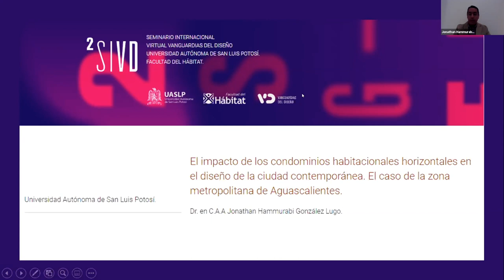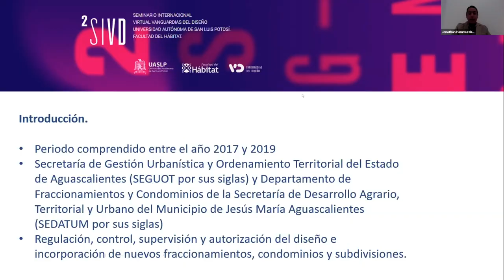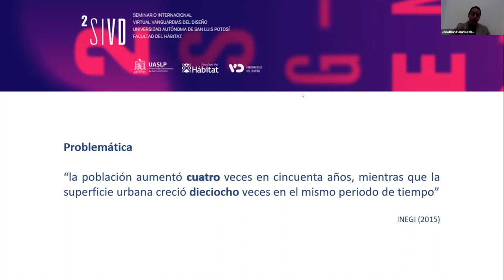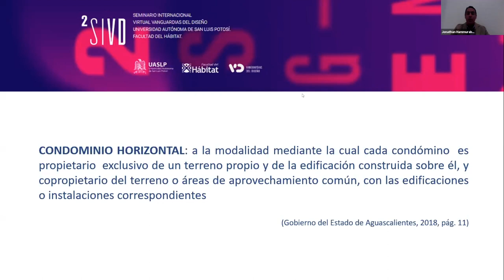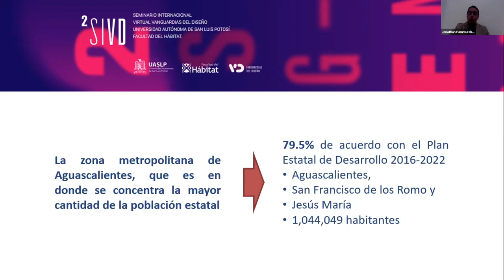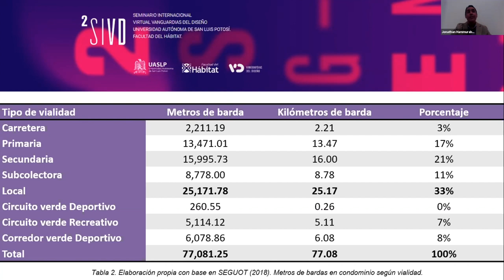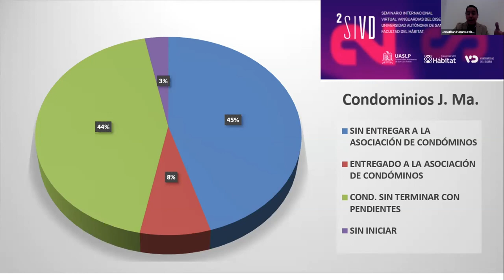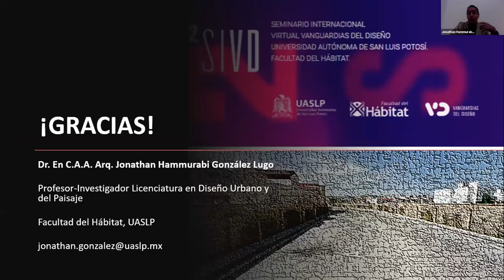El impacto de los condominios habitacionales horizontales en el diseño de la ciudad contemporánea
SIVD 2020 Mesa 1. El impacto de los condominios habitacionales horizontales en el diseño de la ciudad contemporánea. El caso de la zona metropolitana de Aguascalientes. González, J. / Universidad Autónoma de San Luis Potosí.